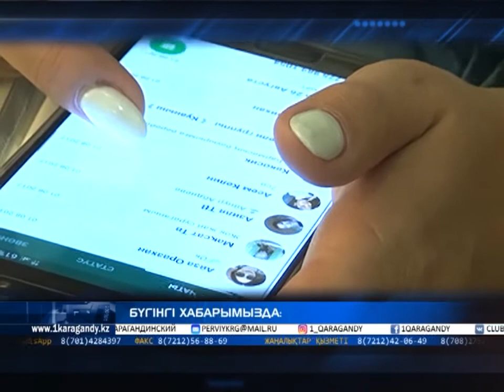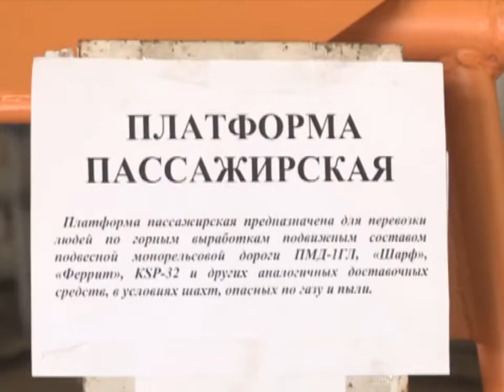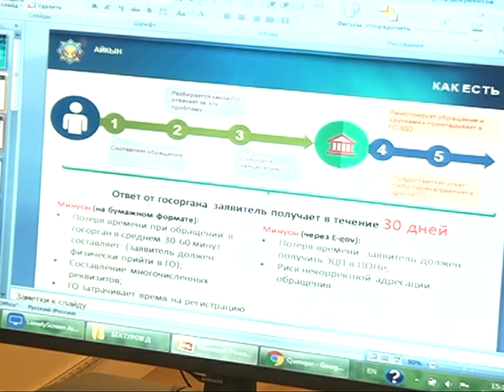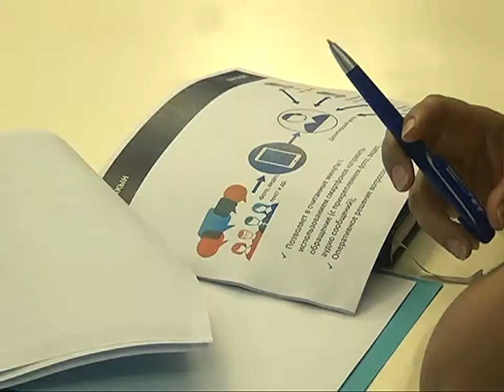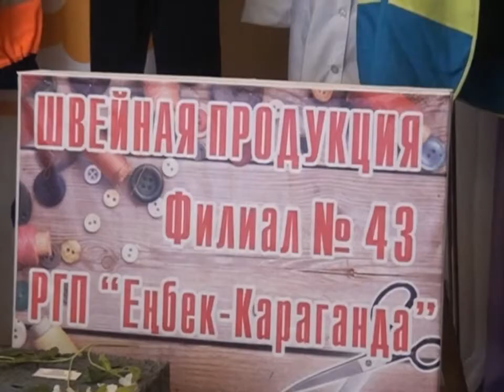04/08/2017 - Бірінші Қарағанды телеарнасының жаңалықтары